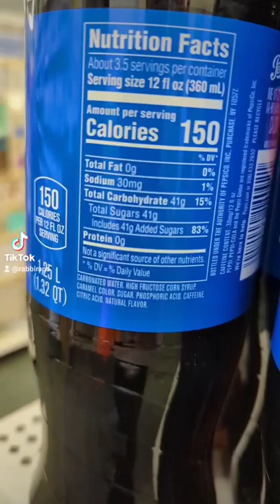kosher for Passover Pepsi and coke has a yellow bottle cap